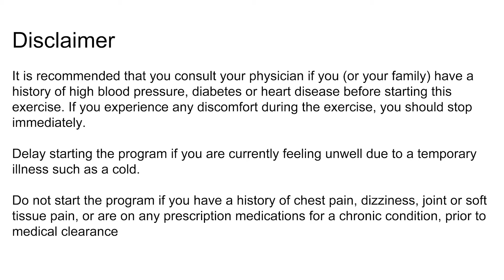EP03: How to do a perfect hip raise and what muscles are we using?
GetFitAnywhereSG is a program of 30 short workout episodes, jointly collaborated by Fuelfit, Khoo Teck Puat Hospital and Active Health Singapore to bring easy exercise to you anywhere, anytime.

In each video, not only will we be focusing on the main pointers to perform a good movement, but we will also be giving you alternatives to make the exercise easier for you if you are a beginner at exercising, or make it more challenging for you if you are an advanced learner.

If you need breaks - TAKE THEM! Don't worry too much about that. You will improve over time and that’s more important!

Hip raises may look easy but it might take a bit of practice to get it right! It is a helpful exercise which focuses on quadriceps, hamstrings and gluteus muscles.

1. STARTING POSITION:
- Lie on your back
- Knees bent and feet flat on the ground

2. TECHNIQUE:
- Tilt your pelvis such that your lower back is in contact with the ground
- Maintain this throughout the movement
- Lift your hips off the ground by pushing evenly through your feet
- Squeeze your buttock muscles
- Lower your hips and return to the start position

2020, has given us much opportunity to exercise at home and that we can GetFitAnywhereSG! Covid-19 may have changed our social norms but it has also pushed us to become more adaptable.
This programme is part of GetActive! Singapore, where we celebrate the nation’s birthday together through sport.

Delay starting the program if you are currently feeling unwell due to temporary illness such as a cold. Do not start the program if you have a history of chest pain, dizziness, joint of soft tissue pain, or are on any prescription medications for a chronic condition, prior to medical clearance.

All collaborators in the video will not be responsible or liable for any injury or harm you sustain as a result of this video